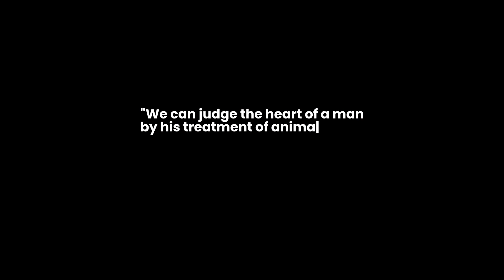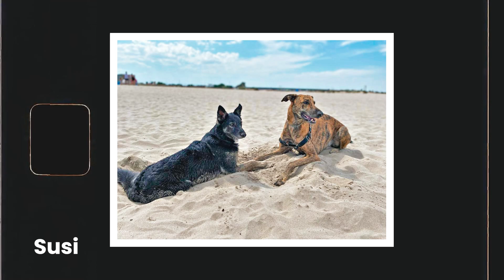Wir haben einen Hund gerettet, der in einem schmutzigen Raum gefangen war...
Das beste Gefühl auf der Welt... wenn du vor zehn Jahren einen Hund gerettet und ihn einer Familie zur Adoption gegeben hast und nun bei einem routinemäßigen Tierarztbesuch sie wieder siehst. Für einen Hund ist das fast ein ganzes Leben. Du hast diesem Hund ein besseres Leben versprochen, und hier ist der lebende Beweis, dass du dein Versprechen gehalten hast!
Bitte spende, hilf uns dabei, unsere Versprechen weiterhin zu halten!

Bitte helft uns, weiterhin Leben zu retten!